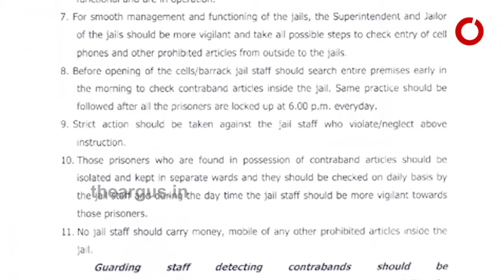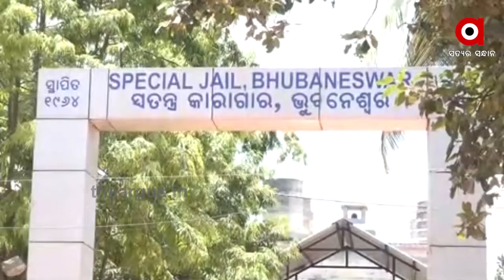ଝାରପଡା ଜେଲ ଭିଜୁଆଲ ଭାଇରାଲ ହେବା ପରେ ଚେତିଲା ଜେଲ ପ୍ରଶାସନ | Jharapada Jail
ଝାରପଡା ଜେଲ ଭିତରୁ ମୋବାଇଲ୍ ଭିଡିଓ ଭାଇରାଲ ହେବା ପରେ ଏକ ସତର୍କ ହୋଇଛି ବିଭାଗ । ଜେଲ କର୍ମଚାରୀଙ୍କ ପାଇଁ ଜାରି ଗୋଇଛି ଗାଇଡଲାଇନ୍ । ମୋବାଇଲ୍ ଟଙ୍କା ନେବା ମନା ହୋଇଥିବା ବେଳେ ନିୟମତି କଏଦୀଙ୍କ ଉପରେ ନଜର ରଖିବାକୁ ନିର୍ଦ୍ଦେଶ ଦିଆଯାଇଛି ...